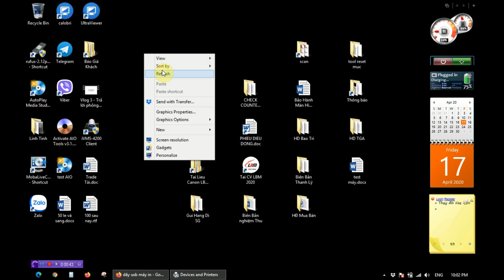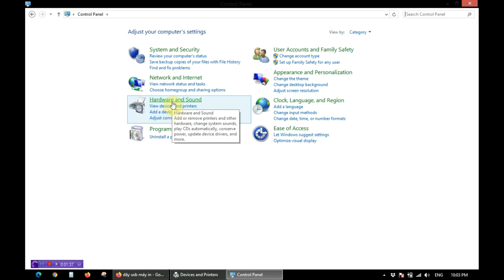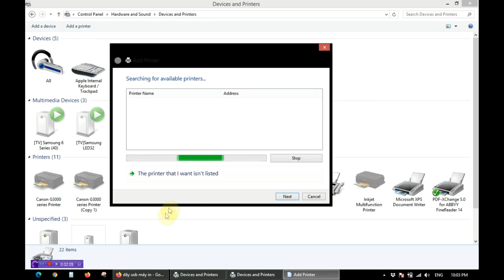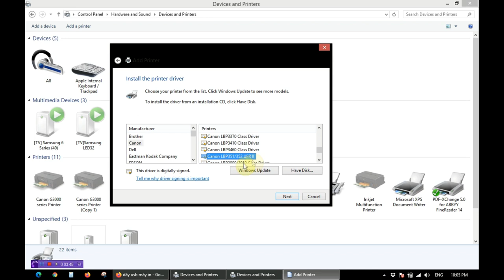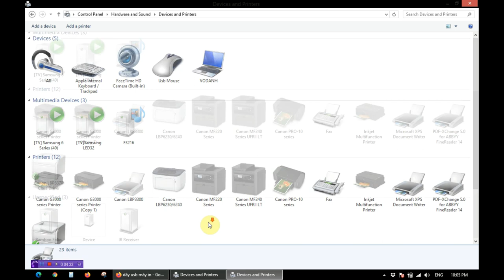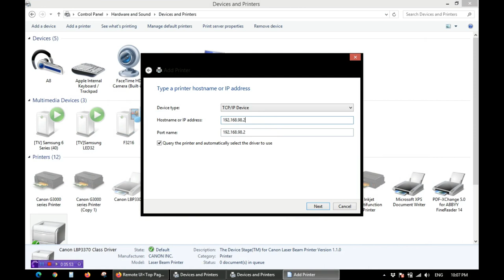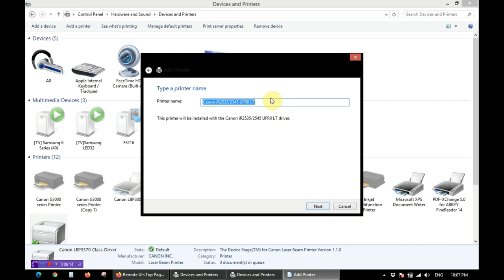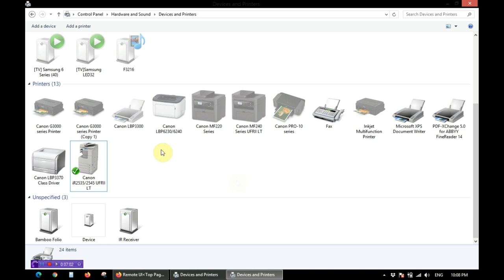Hướng dẫn Cài Máy in, Máy photo không cần driver, nhanh gọn lẹ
Hướng dẫn cài máy in kết nối với máy tính ko cần dùng driver tải trên mạng
Video có nhiều sai xót mong các bạn bỏ qua.
Chú ý : ở video ở phút 1:01 mình nói nhằm là dẫy ip đặt trên máy tính, đúng của nó là đặt trên máy in hoặc máy photo nha các bạn.